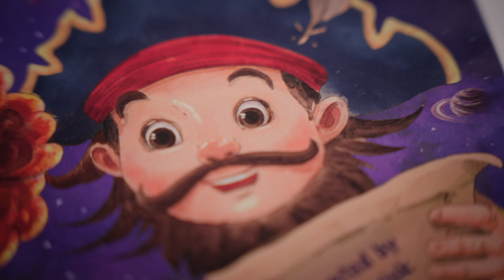Set Sail with Petey the Pirate! The New Children’s Adventure Book Now in Stores Worldwide!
Ahoy, me hearties! Petey the Pirate has officially set sail into the hands of young adventurers everywhere! ⚓📚

The brand-new children’s book “Petey the Pirate” — a swashbucklin’, time-tossed STEM adventure — is now on shelves at Indigo/Chapters across Canada and in bookstores around the world!

In this epic origin story, Petey is flung from 1733 into the modern world by a magical whirlpool. With the help of Annie, a brilliant young scientist, and Gear-Lock, her snarky AI lab assistant, Petey explores the wonders of the 21st century while huntin’ for clues to get back home.

If your kids love pirates, adventure, science, humour, time travel, and STEM learning, this book is the perfect treasure!

🎉 AVAILABLE NOW:
✔️ Indigo & Chapters (Canada)
✔️ Bookshop.org
✔️ Barnes & Noble
✔️ Waterstones
✔️ Booktopia
✔️ All major bookstores worldwide

Hoist yer curiosity and join the crew — adventure awaits!

Grab your copy today and set sail on the journey!